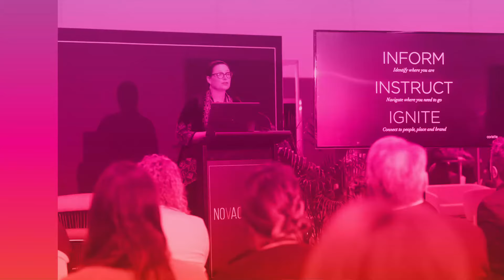NoVacancy Sneak Peak 2021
Thousands of attendees and hundreds of exhibitors continue to mark NoVacancy as their must-attend annual event because it’s where they find the ideas and inspiration to stay ahead of the game.
SAVE THE DATE: 1-2 June, 2021 | ICC Sydney